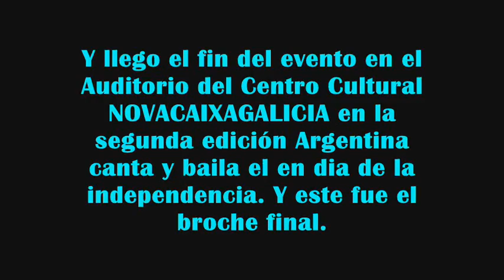Argentina Canta y Baila [8ª Parte] Conmemoración del día de la Independencia.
" ARGENTINA CANTA Y BAILA " II EDICIÓN para celebrar la Fiesta Nacional del Día de la Independencia. Martes 5 de Julio 20 hs. En el Auditorio del Centro Cultural NOVACAIXAGALICIA C/Marques de Valladares s/n, Vigo.